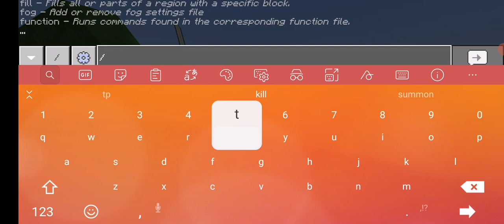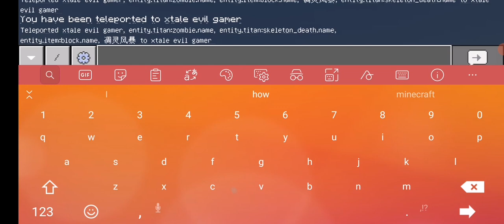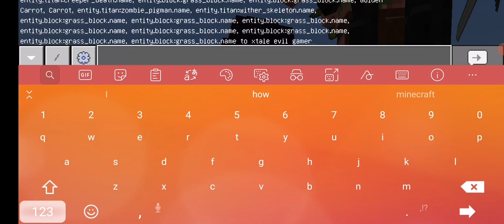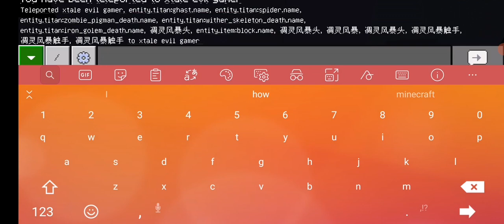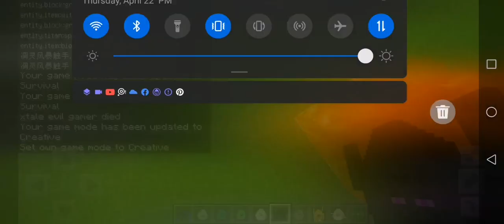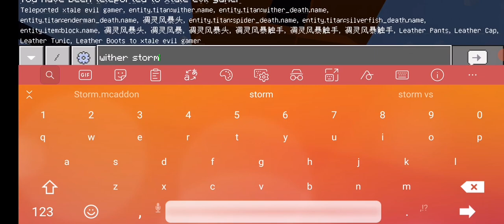Wither storm vs titans